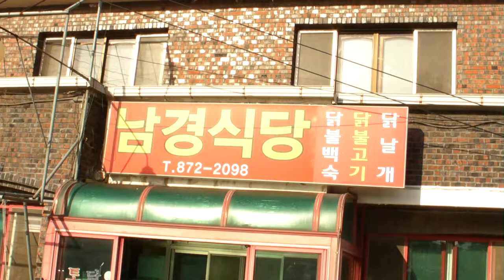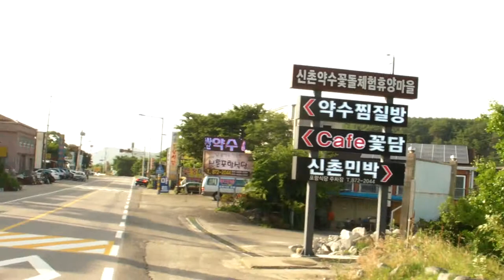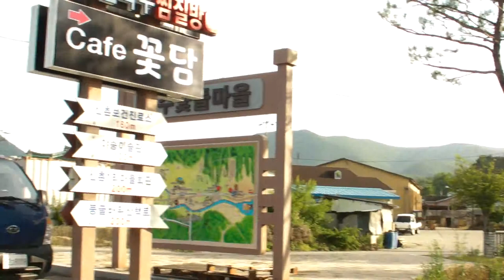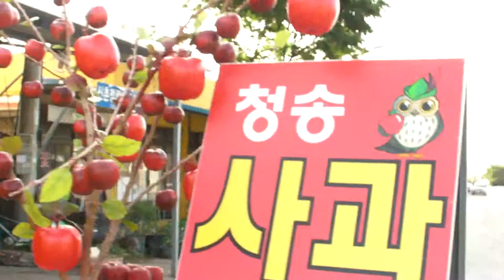-지역에서 세계로, 안동데일리TV, Since 2016